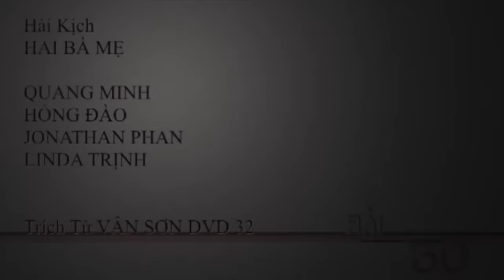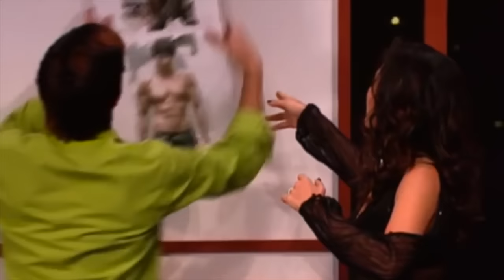VAN SON 😊 Live Show Australia Hài kịch | Hai Bà Mẹ | Quang Minh - Hồng Đào - Jonathan - Linda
😊QUÍ VỊ VÀO LINK dưới để có trọn DVD Vân Sơn Collection & những sản phẩm từ Van Son Choice
😊Vân Sơn Trân trọng và rất cám ơn sự hợp tác của Quí Vị !Sơn Trân trọng và rất cám ơn sự hợp tác của Quí Vị !